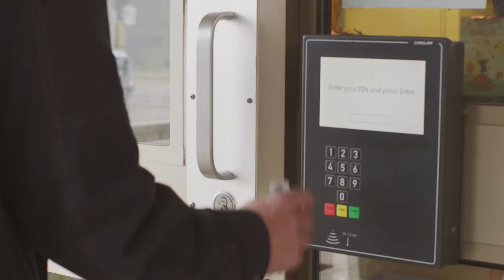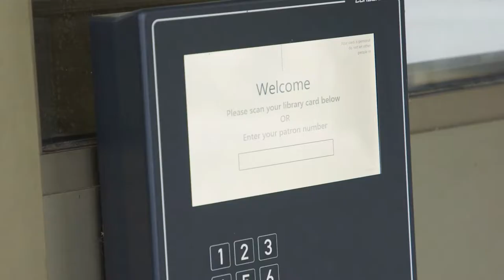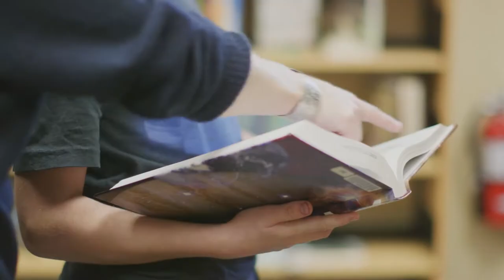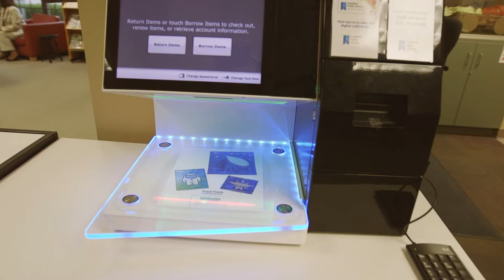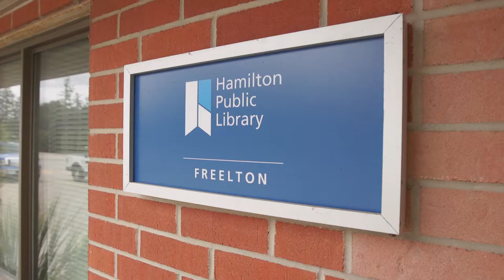Hamilton Public Library case study